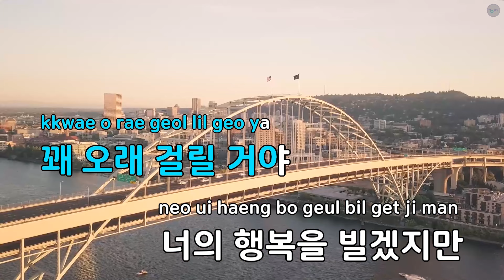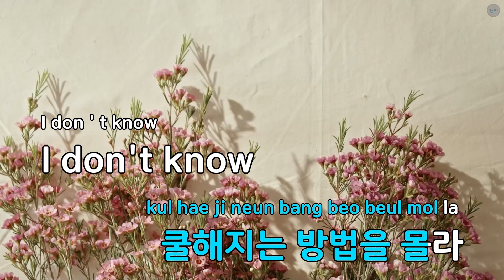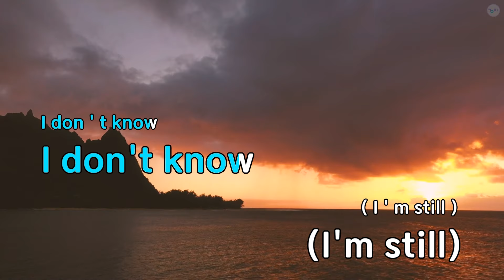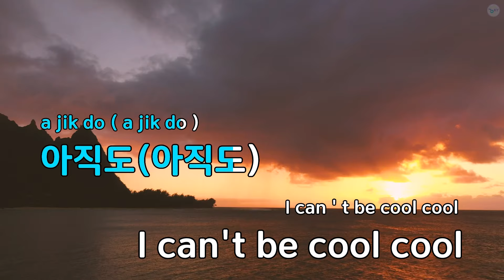쿨해지는 방법 (With Leellamarz) - BOYCOLD (KY.82641) / KY KARAOKE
"★ 곡 정보 ★
번호 : 82641
제목 : 쿨해지는 방법 (With Leellamarz)
가수 : BOYCOLD
작사가 : Leellamarz
작곡가 : BOYCOLD,Leellamarz

Copyrightⓒkeumyoung